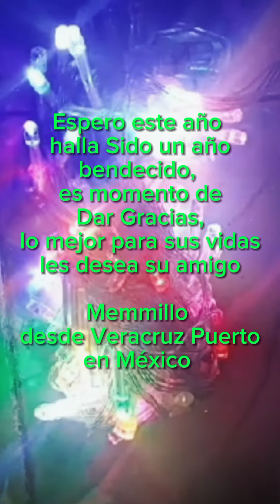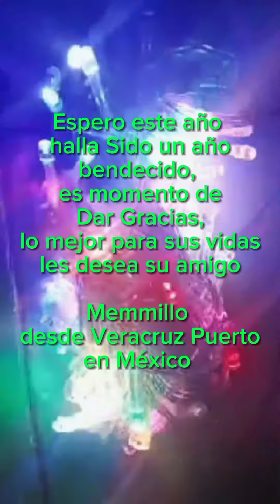Día de Acción de Gracias Happy | Pa los paisanos que nos ven en el gabacho y cubanos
Mensaje especial de acción de gracias para los que nos ven en los Estados Unidos